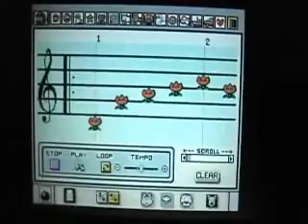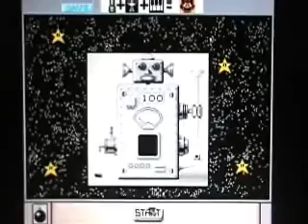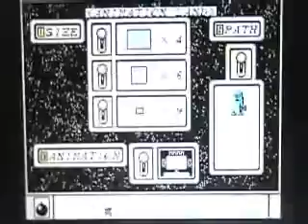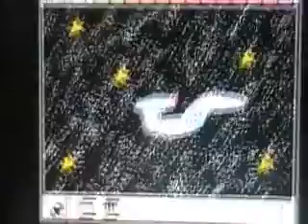Mario Paint!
Continuing to get used to my camera, I decide to film myself playing Mario Paint on my laptop. I also make a sweet Star Trek: TNG tribute in the process!